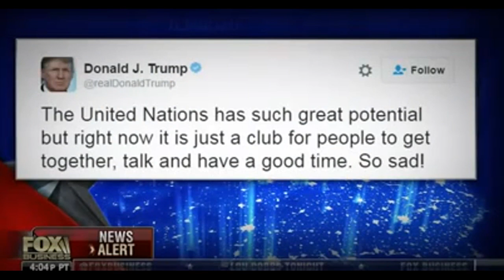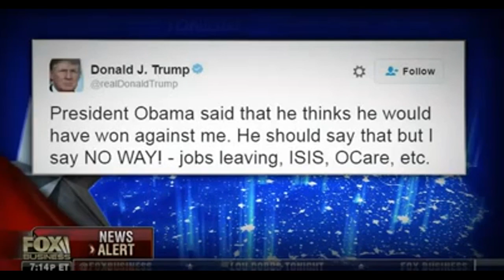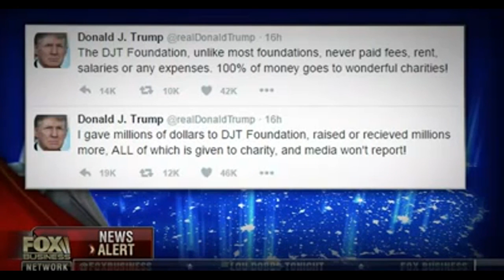NEWS ALERT , Lou Dobbs Tonight W Lou Dobbs 12 27 16 , TRUMP NEWS TODAY